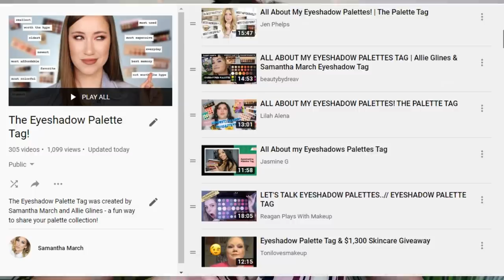MAKEUP I DON'T REGRET BUYING HOLIDAY 2019 FLASHBACK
MAKEUP I DON'T REGRET BUYING
   HOLIDAY 2019 FLASHBACK

Happy Sunday! I am back with a new MakeupRegrets video, talking about Makeup I DON’T Regret Buying this week! I am looking back at Holiday2019 for this episode and I’ll see you next Sunday for the next Regret video!

PRODUCTS MENTIONED
Dose of Colors Concealer
Pat McGrath Mini Palette
Colourpop Blowin Smoke
Lawless Little one
Lawless Lip Gloss
Lawless Bronzer
Farsali Skin Goals

ON ME
nars foundation
Charlotte Tilbury Bronzer
ELF Always Earthy Blush
ELF Rose Water, Berry Bad + Carnival Candy Palettes
Fenty Beauty Mascara
Hourglass Brow Pencil
Jumpsuit - Target
Nails - Lights Lacquer Alyanna

♥MY COLLAB DETAILS:

Start Inspired Highlight $35 - Includes Star Island (warm ivory) and Pillowtalk (soft pearl pink)
Chick Lit Blush Duo - $35 - Includes a matte pink nude and shimmer warm deep rose
River Bronzer Duo - $35 - Includes a matte light neutral mocha and a shimmer warm copper bronze
Lip Duo - $27 - Includes Story, a mocha nude mauve matte liquid lipstick, and Millie, a pearl iridescent shimmer lip gloss.

THANK YOU AND MUCH LOVE. xo

♥PURCHASE LAUREN:
*Amazon Kindle: